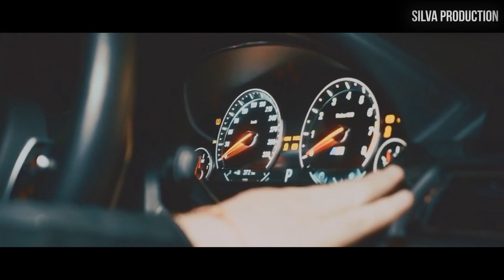KEAN DYSSO - ZERO FCKS GIVEN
Ghetto Records is a project dedicated for promoting and sharing the best fresh music and helping the artists achieve higher number of audience by promoting their work. We are keen on helping to rise worldwide awareness of an artist.